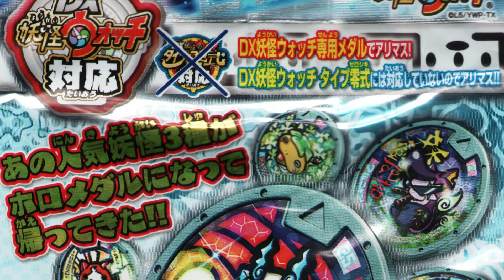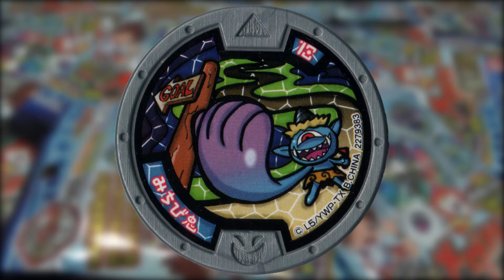妖怪ウォッチ 妖怪メダル 第1章 復刻版 ～ヨウコソ！妖怪わーるどへ！～ #1 ロボニャン グレるりん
妖怪ウォッチの重要なアイテム「妖怪メダル」に、あの第1章が帰ってきました！「妖怪メダル第1章 復刻版 ～ヨウコソ！妖怪わーるどへ！～」は、第1章メダルが復刻した商品です。フレームカラー銀の本商品は、個性豊かな妖怪たちが描かれた、大きさ約43mmサイズのメダルアイテムです。

注目のメダル種類は、キーメダル8種、ホロメダル3種、ノーマルメダル17種、キャンペーンメダル2種の全30種。さらに通常の絵柄とちょっとだけ違う、はぐれ妖怪メダルも3種存在しています。このうち2枚が1袋に。メダルには各連動アイテムで認識できる識別部分とQRコードがあり、別売りのDX妖怪ウォッチや3DSなどでスキャンしてお楽しみいただくことができます。妖怪メダルを集めて、妖怪ウォッチの世界を遊んじゃおう！